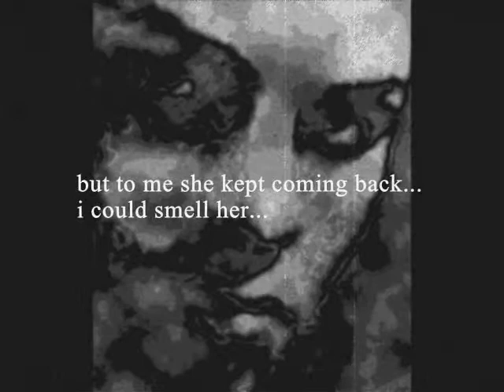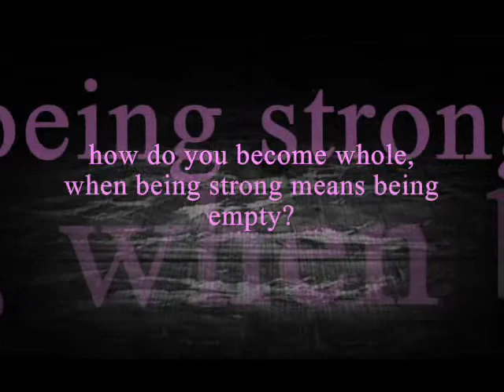Wintergirls Book Trailer 0002